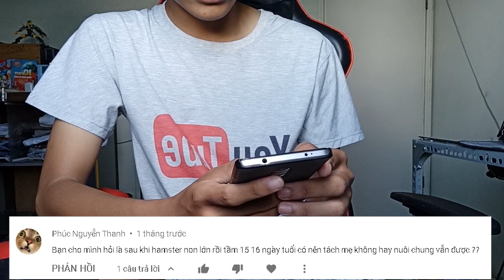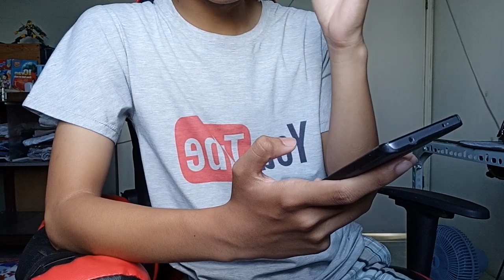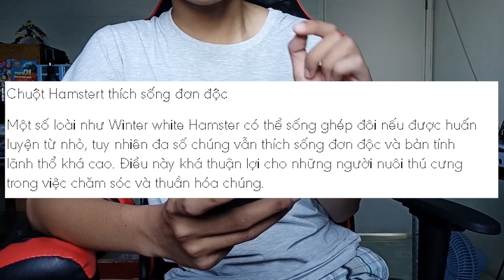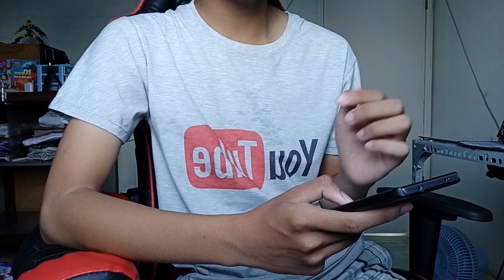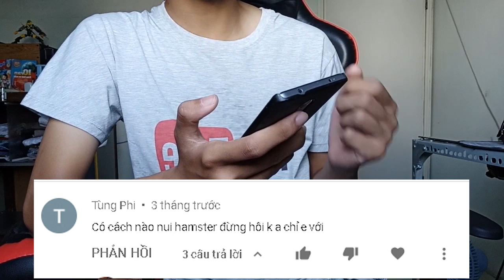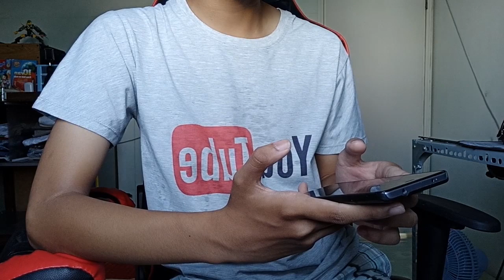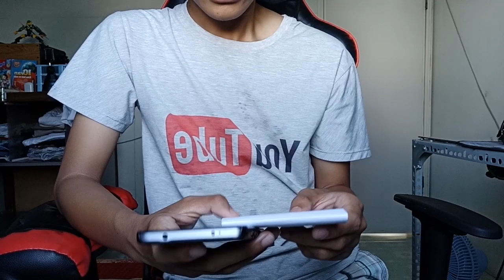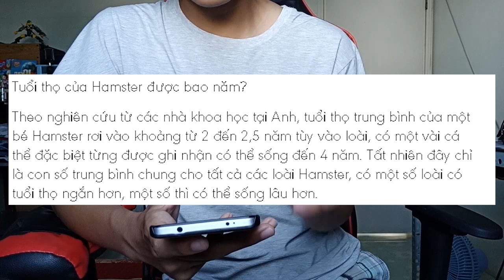TỔNG HỢP NHỮNG CÂU HỎI VỀ HAMSTER PHẦN 1